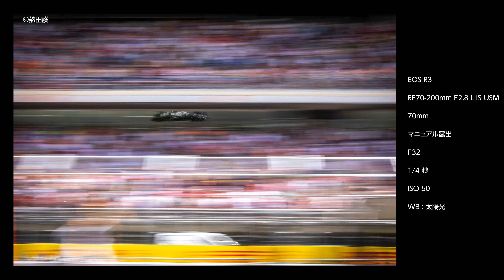EOS R3の高速連写だから撮れる「F1写真」がある！ 写真家熱田護とデザイナー福田典嗣が最前線を語る【 EOS R3＆RFレンズ作品を4K公開】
時速300km超で走り抜けるF1マシンと、そのハンドルを握るドライバー達のドラマを30年に渡って狙い続けるモータースポーツフォトグラファー、熱田護さん。

今回は35年来の協力関係にあるデザイナー福田典嗣さんと共に、長年追ってきたF1写真の魅力について語り合っていただきました。

熱田さんが現在愛用しているキヤノン EOS R3とRFレンズ、そして超高速のCFexpress 4.0メモリカードを中心としたシステムは作品作りにどんな影響を与えたのでしょうか。

臨場感溢れる作品群と共にお楽しみください。

ProGrade Digital CFexpress 4.0 Type B COBALT
ProGrade Digital CFexpress 4.0 Type B GOLD
ProGrade Digital 【CFexpress 4.0 Type B対応】 USB4 シングルスロットカードリーダー PG05.6

■連動企画・風景フォトコンテスト
動画に出演している熱田護さん、福田典嗣さんを選者に迎え、CARS & BIKESフォトコンテストを開催します。 写真SNSサイト「GANREF」に車やバイクの写真を投稿し、下記の特設ページより応募してください。カメラやモータースポーツ撮影初心者の方も大歓迎です。 受賞者にはProGrade Digital製メモリーカードを進呈します。（メディアの種類はCFexpressとSDXCから選択可能）
7月31日（水）応募締切、9月20日（金）デジタルカメラマガジン誌面とGANREFにて結果発表の予定。
主催：ProGrade Digital
コンテストの詳細・応募はこちら

00:00 これが EOS R3＆RFレンズで撮ったF1写真だ
00:20 日本を代表するF1カメラマン熱田護と盟友のデザイナー福田典嗣のカンケイ
01:31 テーマ1　カッコいいと思える走りの写真とは？
01:44 作品01 モナコのトンネルにて
03:06 作品02　ルイス・ハミルトン選手～2022年シルバーストン
04:08 作品03　火花～2022年バーレーンのナイトレース
04:54 作品04　流し撮り1
05:27 作品05　流し撮り2
05:52 テーマ2　今使っている機材
07:57 もしも1本だけレンズを選べと言われたら……？
08:51 作品06　スターティンググリッドの角田裕毅選手
09:12 作品07　フェルナンド・アロンソ選手
09:23 作品08　ピット内の角田裕毅選手
09:32 作品09　ヘアピンカーブと南米の太陽～ブラジルグランプリにて
10:44 作品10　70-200mmでの流し撮り～2022年バーレーン
11:24 作品11 　400mm単焦点レンズのキレ～2022年マイアミ
12:25 記録メディアは何を使っている？
14:59 Prograde Digitalのメンテナンスソフト「Refresh Pro」が無料になった！
15:51 CARS ＆ BIKESフォトコンテスト　開催のお知らせ